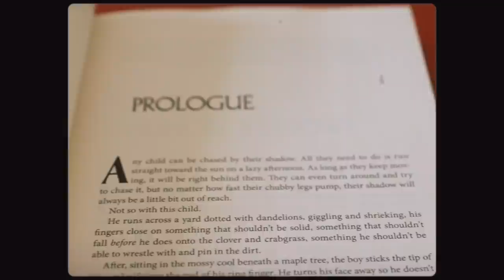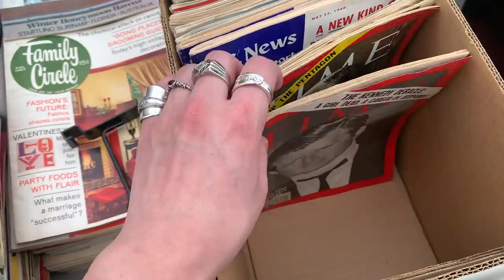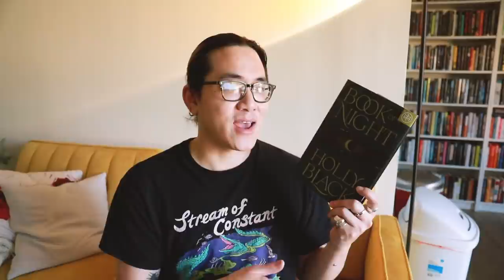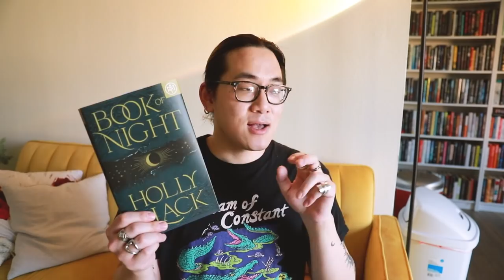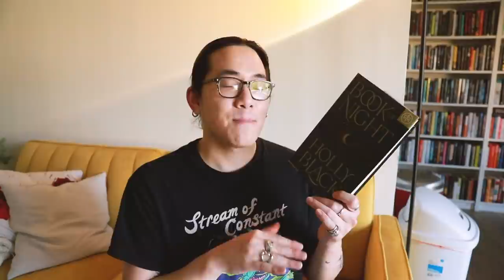this super hyped book was kinda bad, daddy jesse, thrifting, & TWICE!!!!!! | READING VLOG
jesse coming to ca proves that long distance relationships work. twice here for world wide domination. i found silver spoons turned rings while thrifting. oh and i read a hyped book about angsty bad decisions.

00:00 intro
01:25 scentbird
03:33 reading vlog
06:29 thrifting
07:35 daddy jj
10:07 TWICE!
12:46 final thoughts
18:25 bloops

💸 discounts
Uber Eats: $20 off your first Uber Eats order of $25 or more.